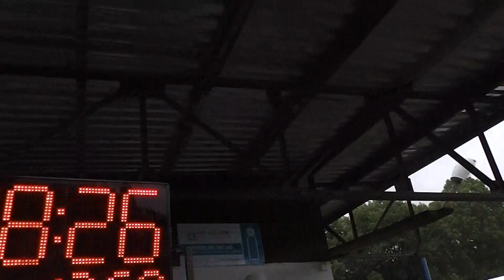SDH Janovice - Memoriál Josefa Jančíka 2018